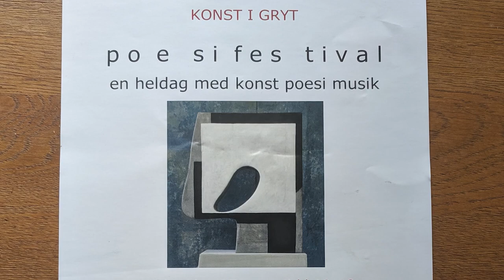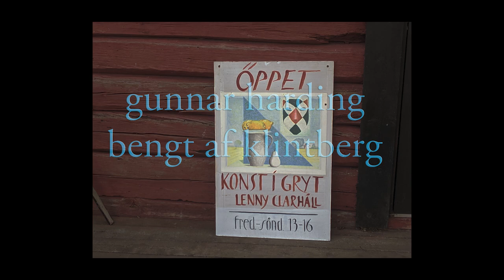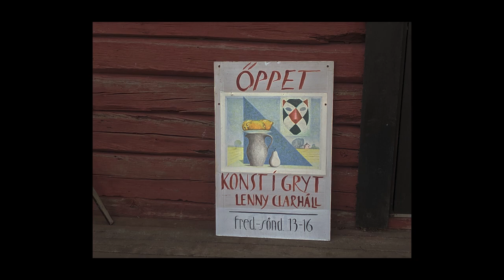Poesifestival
Konst-, musik- och poesifestival på Konst i Gryt 17 augusti 2019. Möjliggjord med stöd från Svenska Akademien, Gnesta kommun, svenska kyrkan Daga församling, Konst i Gryts Vänner och Lilla Huset Georges Restaurang i Gnesta.